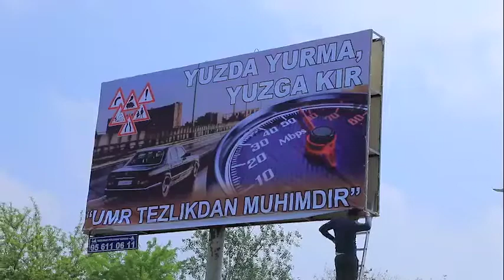Avtomobil yoʻllari yoqasida haydovchilarni ogohlikka chaqiruvchi targʻibot bannerlari o‘rnatilmoqda